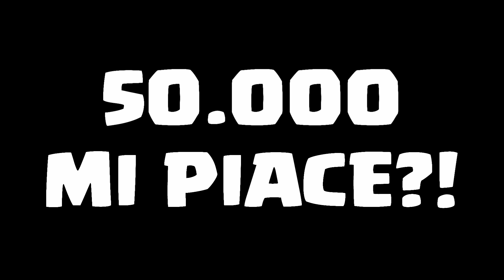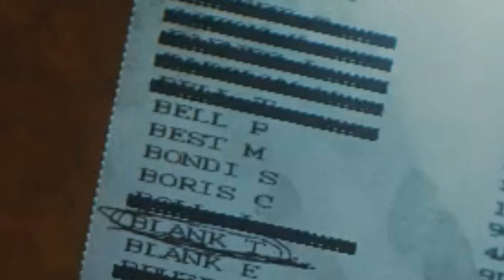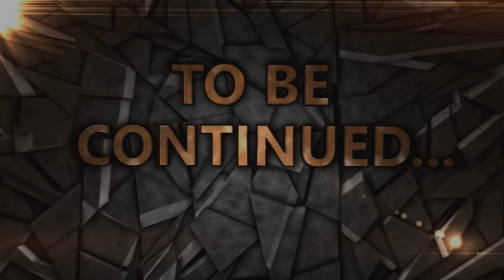UNA NUOVA PORTA DI FERRO!! TIMMY?! - The Forest #28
Ordina il libro su Amazon

St3pNy